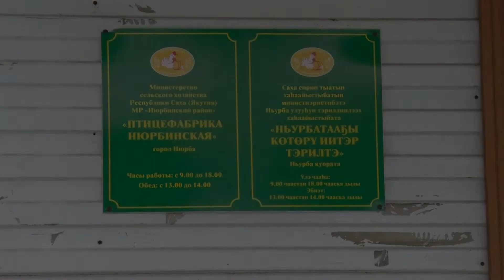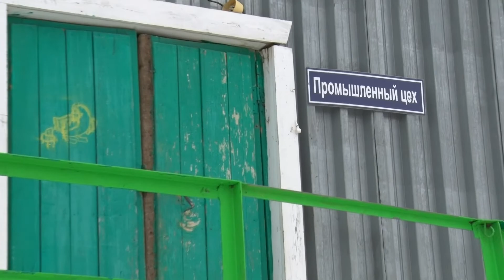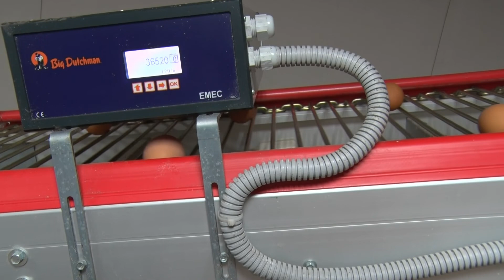"Дело молодых" с директором Нюрбинской птицефабрики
"Дело молодых"- новая рубрика, где мы будем знакомить Вас с самыми успешными молодыми людьми Нюрбинского района.
В сегодняшнем выпуске - директор Нюрбинской птицефабрики расскажет как началась его карьера, сколько времени и сил забирает работа, как преодолеть трудности и как высокая должность меняет человека.